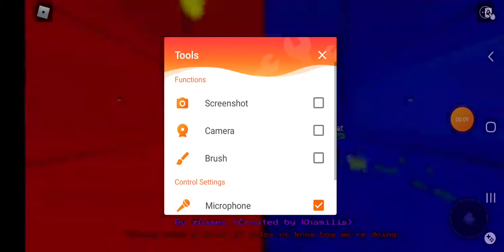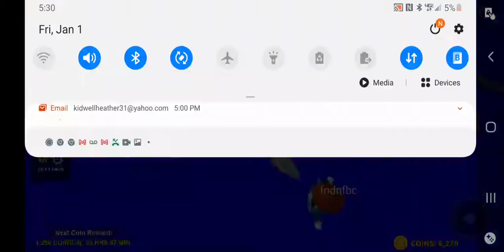Would you rather in roblox ( On 2021😀